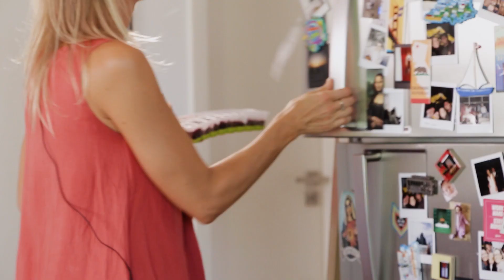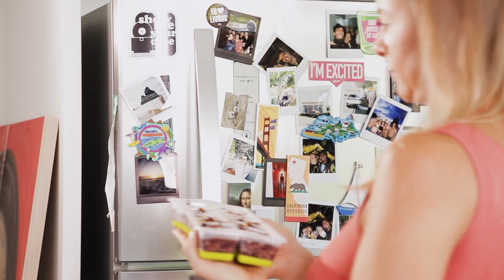BARRINHA CASEIRA - BARRINHA DE CEREAL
• 1/3 de xícara de quinoa
• ½ xícara de amêndoas cruas
• ½ xícara de pistache sem casca
• 2 colheres de sopa de linhaça
• ½ xícara de tâmaras sem caroço
• 1 xícara de cramberry
• 2 colheres de sopa de óleo de coco

Modo de fazer: toste em uma frigideira a quinoa, amêndoas, pistache e linhaça. No liquidificador bata as tâmaras, cramberry, óleo de coco e raspas de limão. Quando as castanhas e sementes estiverem bem tostadinhas, coloque-as no liquidificador e triture rapidamente, mantendo parte das nuts inteiras.

Se preferir misturar em uma bacia, também vai ficar ótimo.

Coloque a  massa em forminhas, e depois cubra com chocolate 70% cacau derretido e decore como preferir. Leve à geladeira e assim que firmar bem, desforme e aproveite! Lembrando que você deve manter este docinho na geladeira para ficar ainda mais gostoso e crocante.

♥ Deixe seu comentário no vídeo e indique para os amigos! Queremos saber se você curtiu!
OUTROS LOCAIS ONDE VOCÊ PODE ME ENCONTRAR:
Atenção: não sou nutricionista. Todas as opiniões expressadas referem-se ao meu conhecimento pessoal e particular. Caso tenhas dúvidas específicas, procure o seu profissional da saúde.